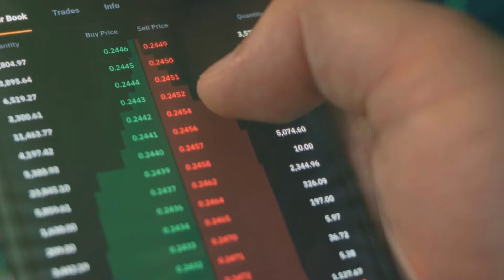Tesla's Robotaxi Reveal A Game Changer in Transportation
Check Out Tesla's upcoming robotaxi! 🚗✨ In this video, we're unpacking everything from the technology behind Tesla's autonomous vehicles to the impact on the transport industry and what it means for you as a consumer.

What we'll cover:

The Big Reveal: Join us as we discuss the details from Tesla's recent announcement about their robotaxi, set to be unveiled on August 8.
Technology Breakdown: How does Tesla's Full Self-Driving (FSD) system work? We'll explore the capabilities and limitations of Tesla's autonomous technology.
Market Impact: With competitors like Waymo and Uber in the autonomous driving space, where does Tesla stand? We'll analyze the competitive landscape.
Future Predictions: What can we expect from Tesla and the robotaxi industry in the coming years? Insights and forecasts.
Consumer Perspective: How will Tesla's robotaxis change the day-to-day commute? We're discussing potential benefits and concerns for users.